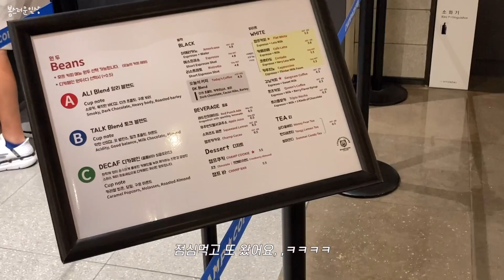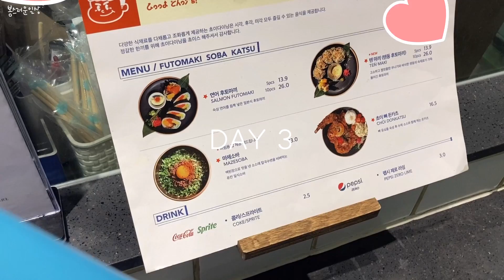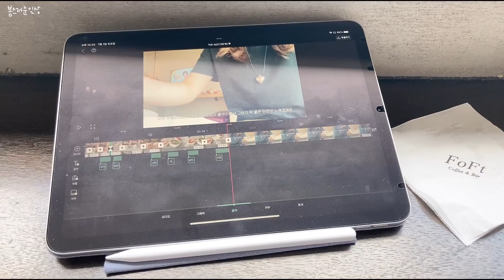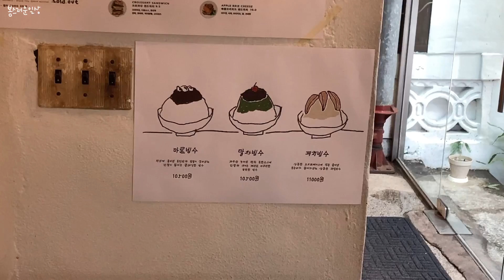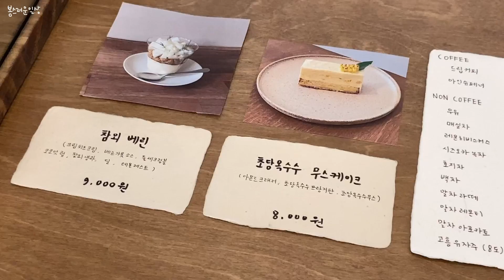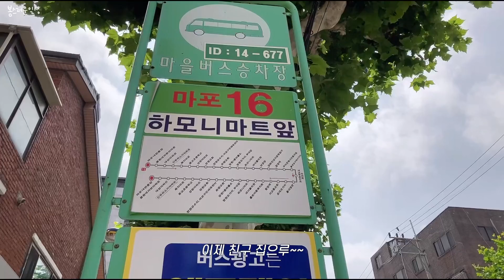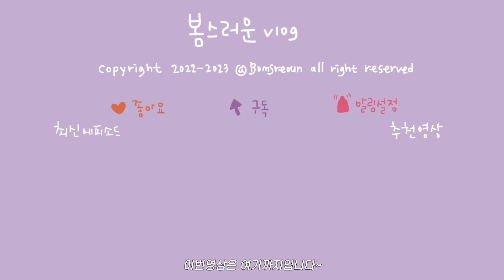일상 vlog | 아침부터 빙수먹으러 오픈런, 퇴근하면 하이볼🍻, 출근하면 커피없이는 못버티고, 벌써 초당옥수수 케이크,산리오 뽑기지옥에빠지고, 💉탈모주사까지맞는 일상어떤데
- 해상도 1080p 권장합니다
- 출근하면 커피마시기바쁘고, 휴일에도 맛커는 포기못하는 일상모음입니다